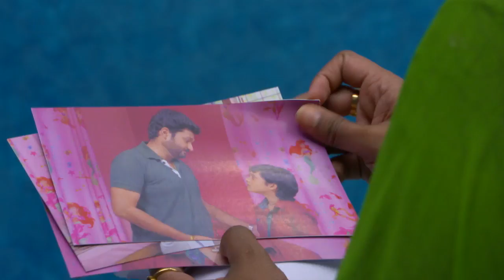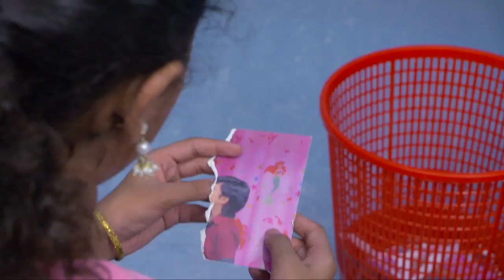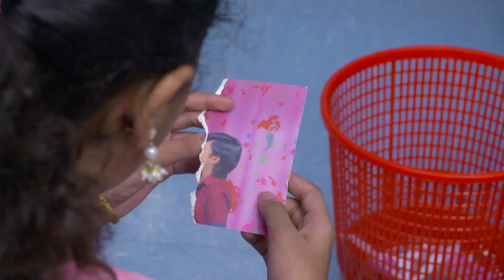STAR VANAMPADI 238 TD 09 11 17